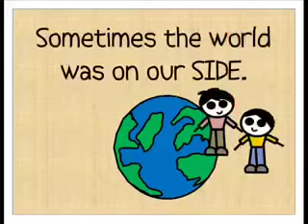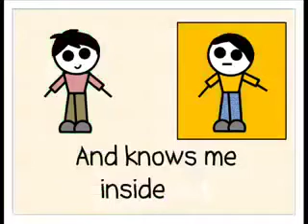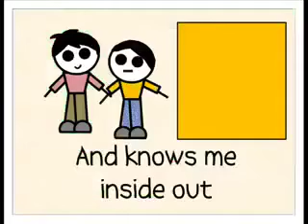ONE FRIEND 👫 | NYKKY VALAIZ VLOG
Entire my life I am still searching for a “One Friend”.  👫
“Marami tayong kaibigan na nakapaligid sa atin, pero tayo’y naghahanap din ng totoong kaibigan na kaya niya tayong ipaglaban sa ano mang dagok ng atin buhay. Ang kaibigan na kaya niyong isiwalat lahat ng problema niyo sa isat-isa. Yong kaibigan na para bang kayo’y magkapatid at hindi kaibigan na gusto ka lang kung may kailangan sa’yo!”
Mapalad kayo kung meron kang kaibigan na ganyan...